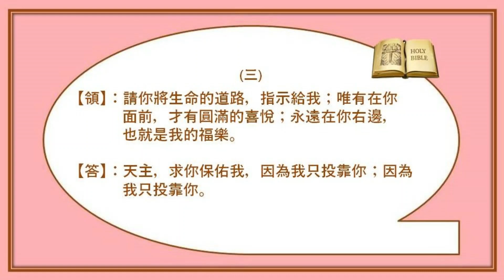答唱詠 -- 甲年中華諸聖及真福 ( 慶日 ) ( 國 ) Lambert Lai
答唱詠　甲年中華諸聖及真福 ( 慶日 )
(  詠16:1-2,5, 9-10, 11)
原曲: 朱健仁 改編: Lambert Lai ( 更新歌詞 )

【領】：天主，求你保佑我，因為我只投靠你；
                因為我只投靠你。
【答】：天主，求你保佑我，因為我只投靠你；
                因為我只投靠你。
(一)
                我對天主說：「唯有你是我的上主，唯
                有你是我的幸福。」上主，你是我的產
                業，是我的杯爵，有你為我守著。
                因為我只投靠你。
(二)
【領】：因此，我心高興，我靈喜歡，連我的肉
                軀，也無憂安眠。因為你絕不會將我遺
                棄在陰府，也絕不會讓你的聖者見到腐
                朽。
                因為我只投靠你。
(三)
【領】：請你將生命的道路，指示給我；唯有在
                你面前，才有圓滿的喜悅；永遠在你右
                邊，也就是我的福樂。
                因為我只投靠你。